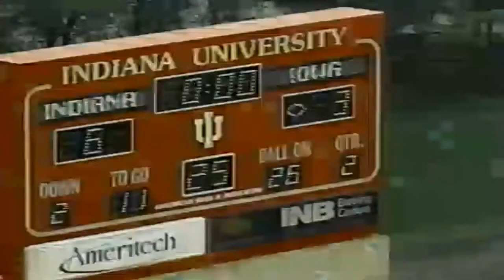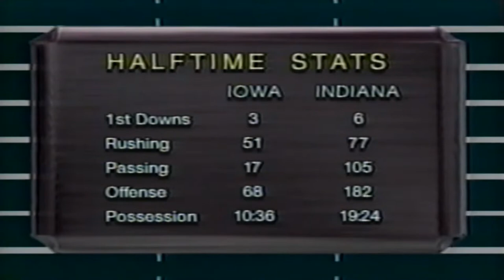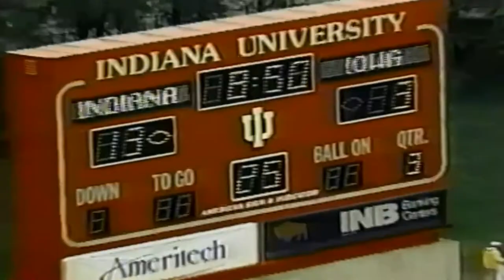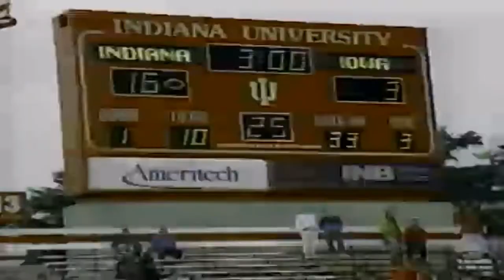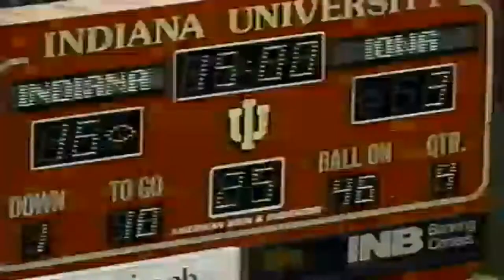Iowa Hawkeyes vs Indiana Hoosiers - Big Ten College Football on 10/9/1993 @ Memorial Stadium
On a rainy and wet field, Iowa fell to 0-3 in the Big Ten for the first time in Hayden Fry's tenure, and offensive is a big reason. Iowa has scored only two touchdowns in its last three games, all losses, and hit a season-low 201 yards of total offense.

After a Scott Plate interception, the Hawks had the ball on the Indiana 20-yard line, but had to settle for a 36-yard FG from Todd Romano. Indiana added 2 FGs to take a 6-3 lead at halftime, as Iowa struggled to move the ball, gaining only 3 first downs in the 1st half.

After a short punt, Indiana marched down for a TD to take a 13-3 lead. Iowa fumbled the ensuing kickoff, and the Hoosiers added another FG. Bo Porter picked off a pass in the end zone to keep the game in reach. The defense struggled to stop the running game of Indiana and Brett Law, who rushed for 144 yards. The defense was able to block a 38-yard FG in the 4th quarter to keep hope alive.

The offense was finally able to move the ball and drove to the Indiana 4-yard line. On 4th and goal, a screen pass to Ryan Terry resulted in Iowa's first TD, and cut the deficit to 16-10, but with only 2 minutes left in the game, there wasn't enough time to get the ball back.